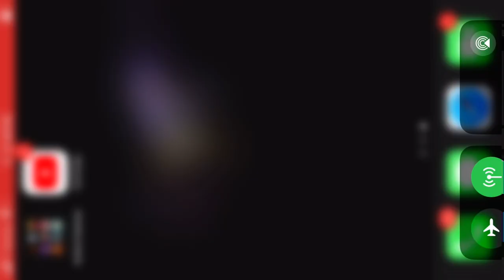Playing geometry dash